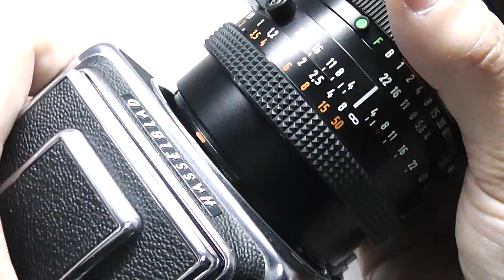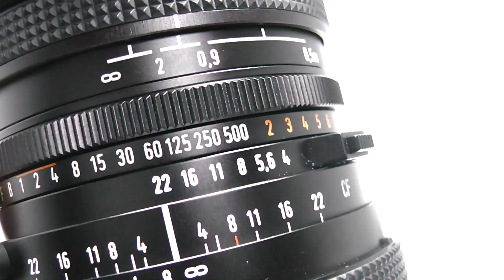Hasselblad ハッセルブラッド Distagon ディスタゴン CF 40mm F4 FLE T* + フィルター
画角88°超広角レンズ！迫力の前玉は圧巻！
外観・光学ともに良上品。専用フィルター、前後キャップ付属